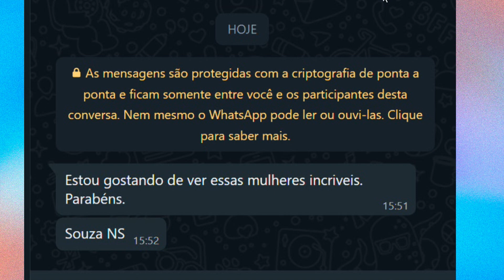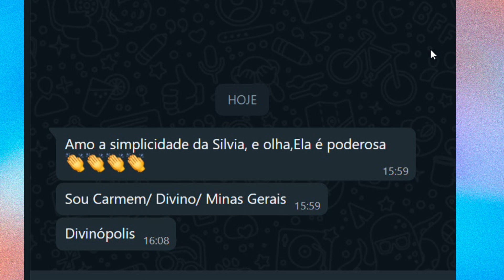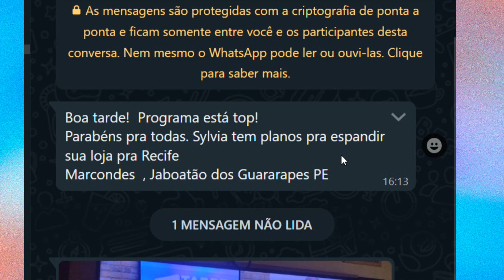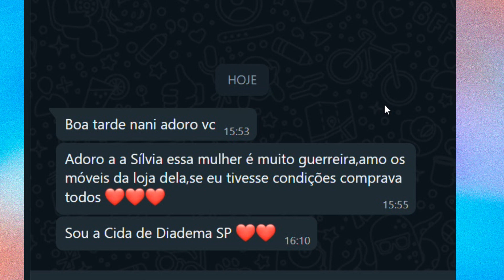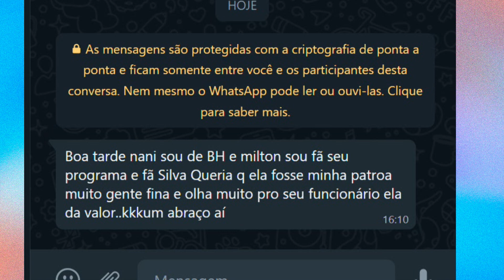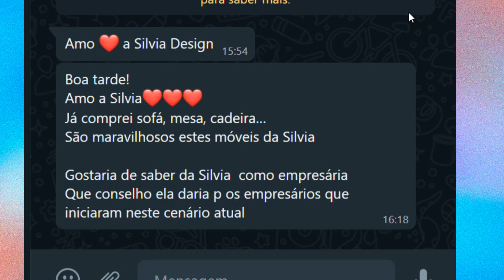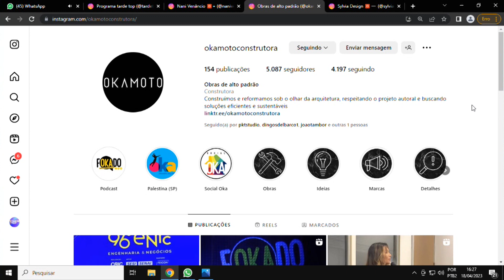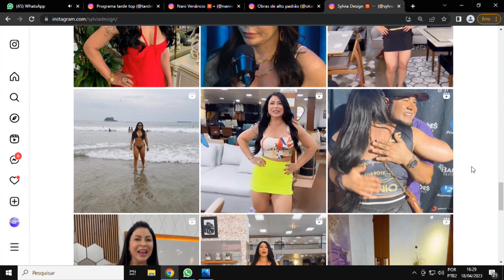TARDE TOP 18 04 23 BL 4